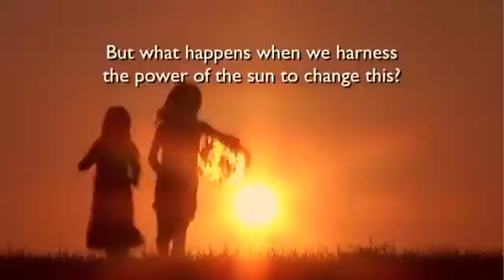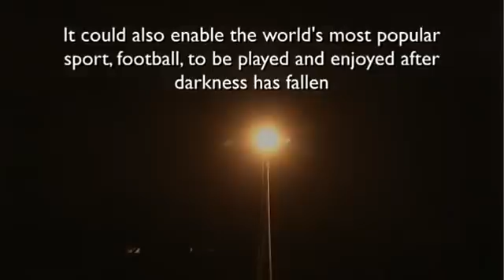First solar-powered LED football floodlighting solution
Philips extends play with the world's first solar-powered LED football floodlighting solution